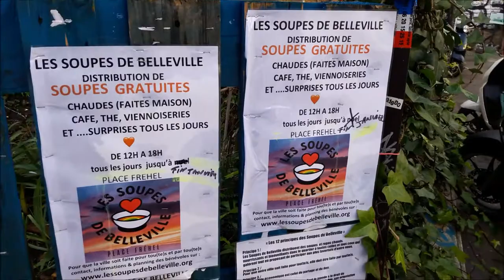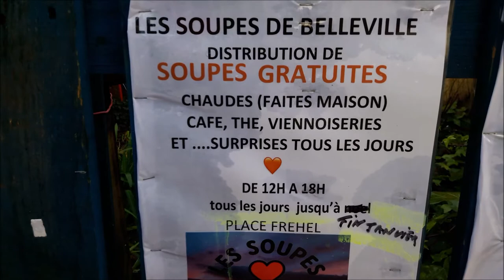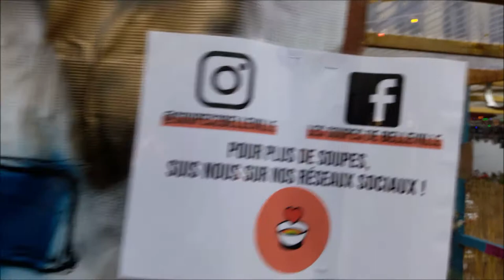graffiti streetart Paris Belleville lessoupesdebelleville soupesdebelleville distribution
+ Place Fréhel Rue de Belleville coin Rue Julien Lacroix Paris 75020